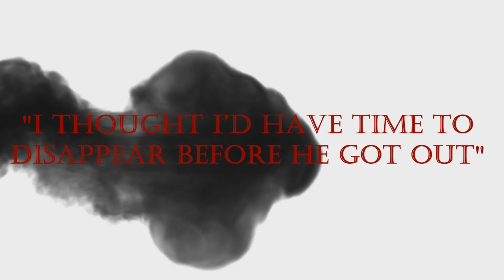Kill Switch - Penelope Douglas (Book Trailer)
My Fan Made Trailer for the book Kill Switch.

Book: Kill Switch
Series: Devil's Night #3
Release Date: February 11th 2019

Synopsis:

"I've done far worse than what I went to prison for.
She has no idea how bad this can get."

WINTER

Sending him to prison was the worst thing I could’ve done. It didn’t matter that he did the crime or that I wished he was dead. Perhaps I thought I’d have time to disappear before he got out or he’d cool off in jail and be anything but the horror he was.

But I was wrong. Three years came and went too fast, and now he’s anything but calm. Prison only gave him time to plan.

And while I anticipated his vengeance, I didn’t expect this.

He doesn’t want to make me hurt. He wants to make everything hurt.

DAMON

First thing’s first. Get rid of her daddy. He told them I forced her. He told them his little girl was a victim, but I was a kid, too, and she wanted it just as much as I did.

Step two… Give her, her sister, and her mother nowhere to run and no fuel to escape. The Ashby women are alone now and desperate for a knight in shining armor.

But that’s not what’s coming.

No, it’s time I listened to my father and took control of my future. It’s time I showed them all—my family, her family, my friends—that I will never change and that I have no other ambition than to be the nightmare of their lives.

Starting with her.

She’ll be so scared, she won’t even be safe in her own head by the time I’m done with her. And the best part is I won’t have to break into her home to do it.

As the new man of the house I have all the keys.